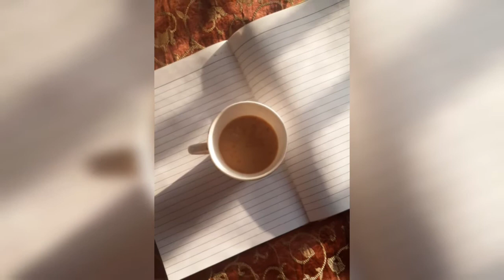Photography ideas with cups ☕( part 1)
Hey everyone  , and welcome to the family of universe my view.  This video is all about photography ideas with cups .  You can create these photos anywhere , its so simple and creative .

Photography
cups
cups photography
poses with cups
creative photography with cups